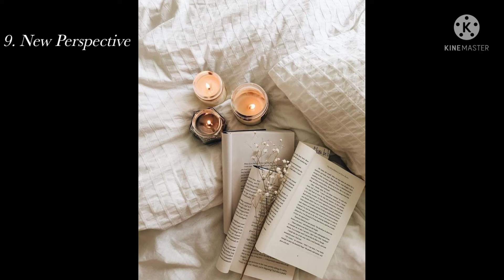Professional Networking // Career Growth// Leleti on YouTube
Do you seek career growth? Are you aware that job vacancies are spoken of inhouse before being announced?

Then networking my be the thing that you need to practice.